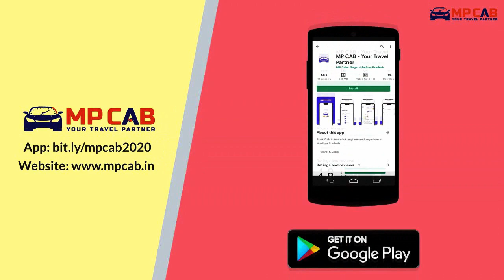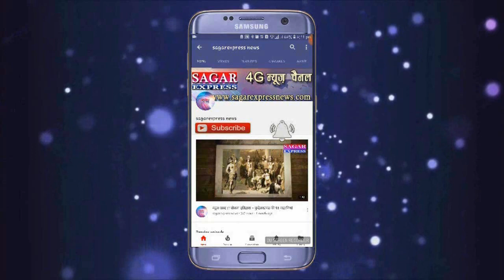ऐसी आग आपने देखी न होगी जब फसल को जलाकर रख कर दी -दर्दनाक तस्वीरें